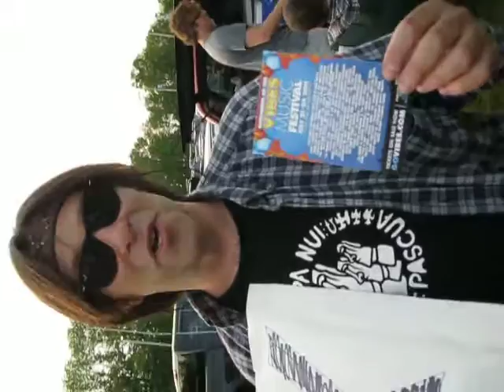Gathering of the Vibes Promos at Bethel : Lou Reed Speaks!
"Why should you go to the Vibes this year?"